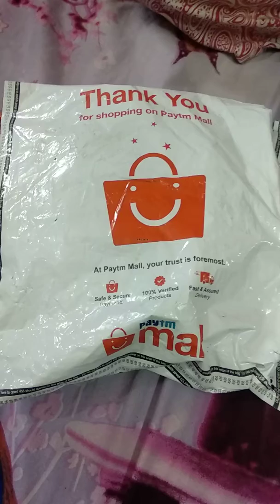Only 100 rupees USTRAA hairwax but mrp.299 order via paytm Mall